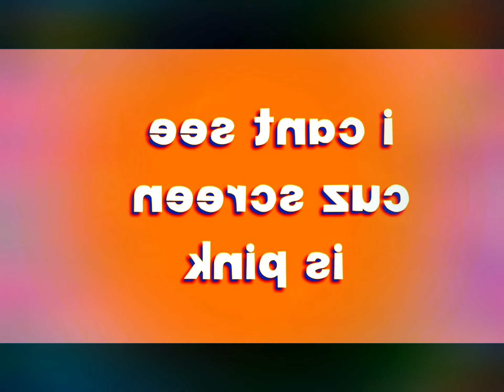November 4, 2022